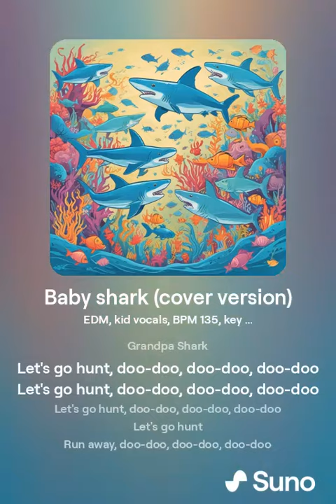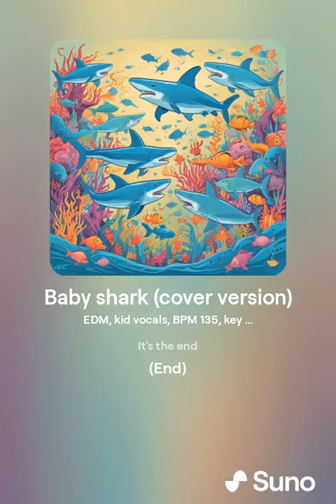baby shark created by Suno AI lyrics PINKFONG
lyrics
(intro)
Baby Shark
Mommy Shark
Daddy Shark
Grandma Shark
Grandpa Shark
Run away (ah!)
(End)